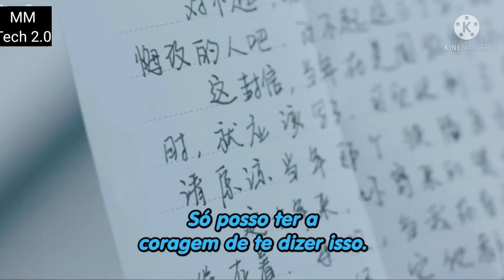playboyആയ heroയും superpowersഉള്ള heroineനും 🧡fall in love 💜final episode 🥳Explanation in Malayalam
fall in love Explanation in Malayalam 😍😍